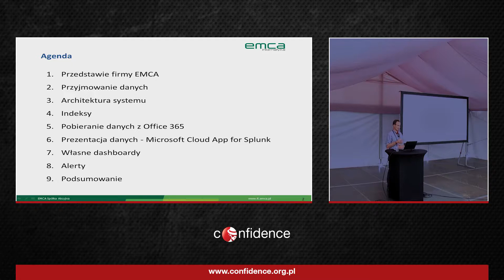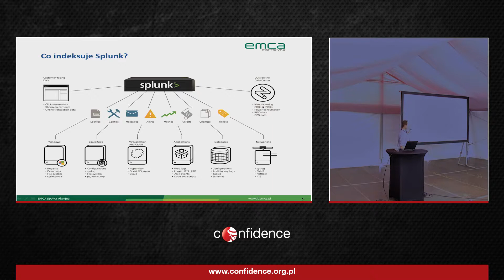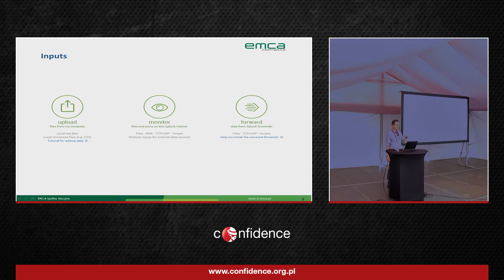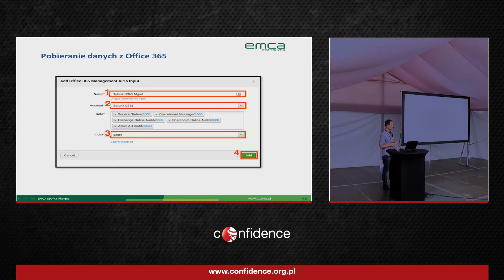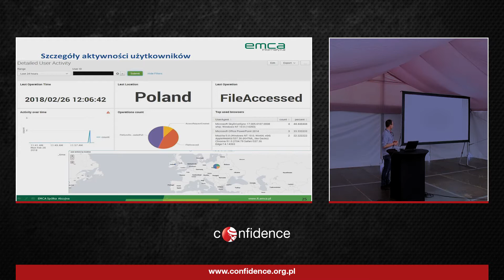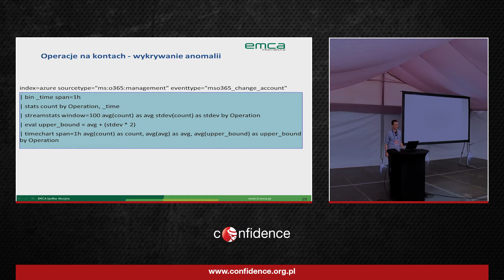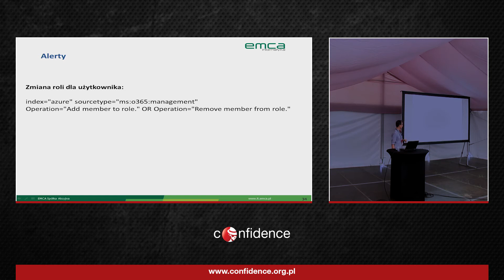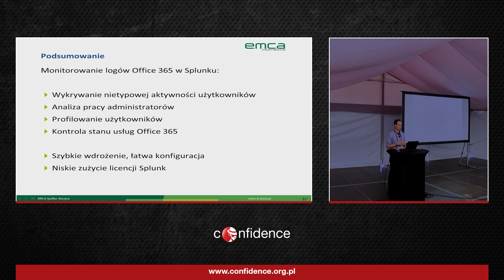CONFidence 2018: Splunk - bezpieczeństwo pracy użytkowników w Office 365 (Jakub Goral)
Splunk - bezpieczeństwo pracy użytkowników w Office 365